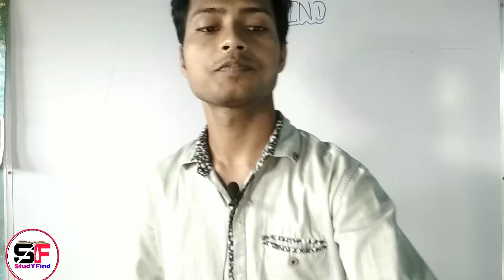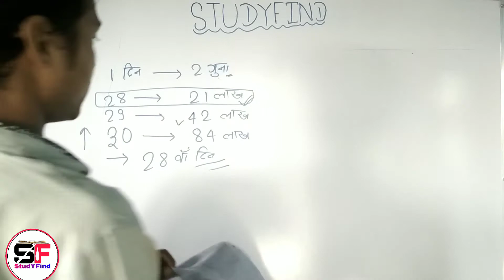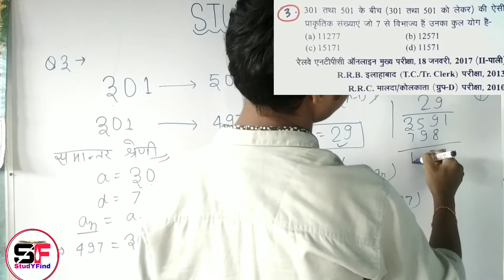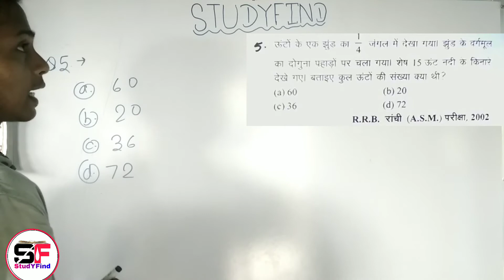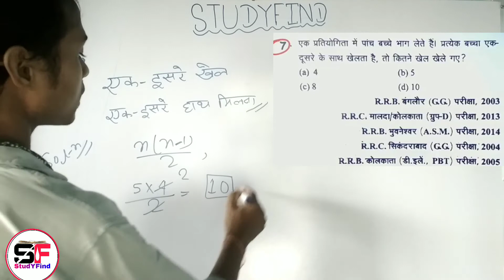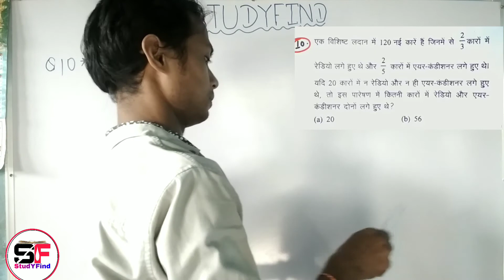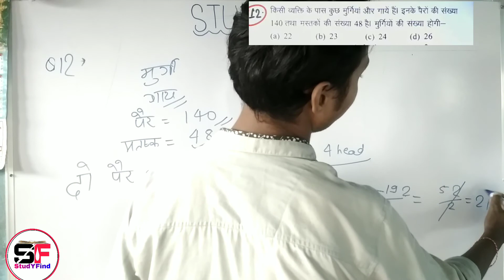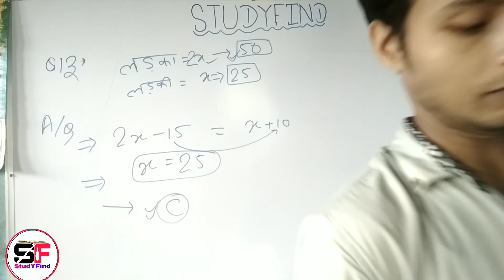previous RRB NTPC & Grp-D Exam 2020||Episode :3|| Math by Amarjeet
नमस्कार दोस्तों मेरा नाम अमरजीत कुमार है इस वीडियो में मैं आप लोगों को यह बता रहा हूं कि यह जो है एनटीपीसी 2018 में पूछा गया क्वेश्चन को सॉल्व किया है दोस्तों मैं उम्मीद करता हूं आपको यह वीडियो पसंद आएगी अगर आपको यह वीडियो पसंद आती है तो प्लीज इस वीडियो को लाइक करें शेयर करें और अपने फ्रेंड के साथ शेयर भी करें और हमारे चैनल को सब्सक्राइब भी कर ले ताकि मैं जो वीडियो अपलोड करूं आपको नोटिफिकेशन के द्वारा मिल जाए थैंक यू वेरी मच

previous _yrs_set_